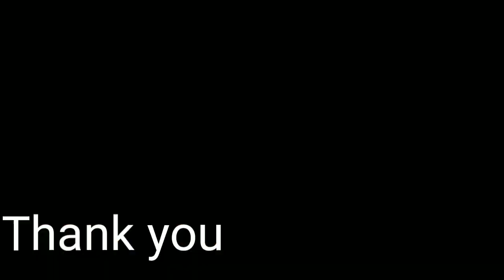woofer transformer connection | woofer ka transformer kaise check karen | woofer transformer repair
10 earphone/headphone kaise repair krte hai ya tut jane pr kaise fir se thik krte hai???